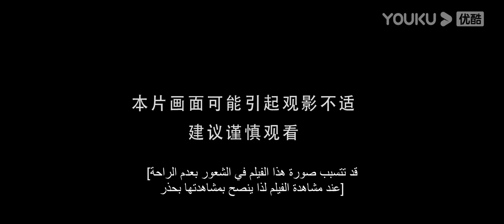[كارثة الفئران]｜Rat Disaster｜الفئران تغرق فيها. كيف ينجو البشر؟｜كارثة / رعب｜YOUKU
الملخص: خلال فترة جمهورية الصين، ذهب سو تشينغ هواي، وهو ضابط صغير في وزارة الصحة، إلى عاصمة المقاطعة لزيارة أقاربه مع ابنته الكبرى سو تينغ وابنه الأصغر سو يوشينغ. في القطار، التقى بابنته الصغرى سو لينغ. كانت مفقودة لفترة طويلة. خلال الرحلة، هاجمت الفئران القطار، وتعرضت سو يوشينغ للعض ودخلت في غيبوبة. لإنقاذه والعديد من الركاب الآخرين الذين عضتهم الفئران، قرر سو تشينغ هواي وسو تينغ المخاطرة والذهاب إلى مستشفى شياوبايخه للحصول على الترياق. ستكون جولة خطيرة ومرعبة.
نوع: كارثة / إثارة / رعب

【أسمعك】｜تشاو لو سي / وانغ يي لون｜مسلسل رومانسي｜YOUKU